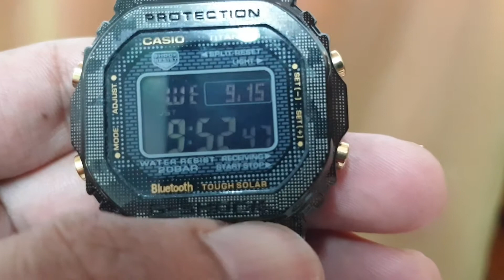#6 How to set time of G SHOCK GMW-B500 Module no.3459 (Tagalog Version)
Pa alala lang po sa lahat na ang bawat unit ng G-Shock ay may kanya kanyang Module no. o tutorials.Ang GMW B5000 na ito ay isa lamang Primium mga kasolid pero ang ganda at sulit sa presyo Dahil walang pag kakaiba sa original maliban sa touch solar dahil hindi ko pa nasusubukan must watch till the end!